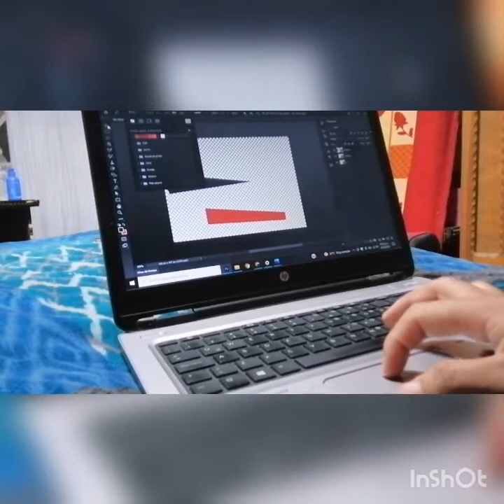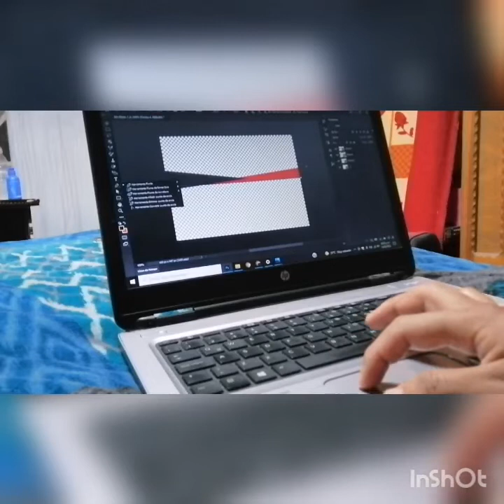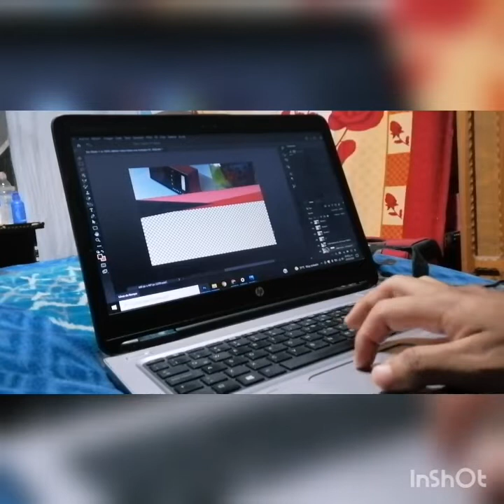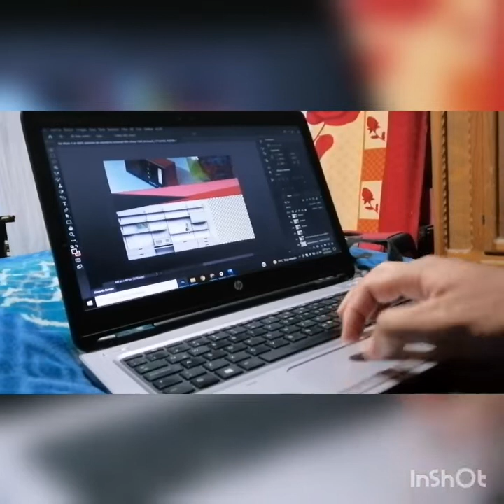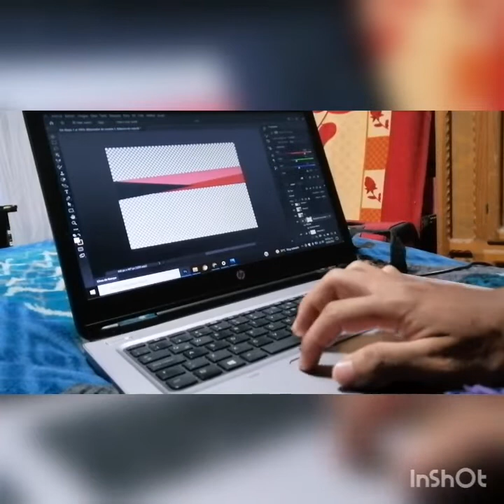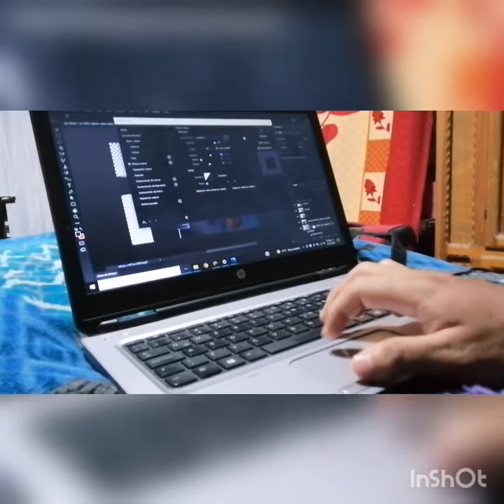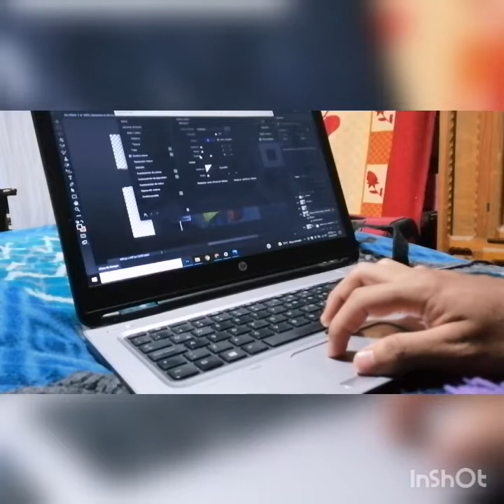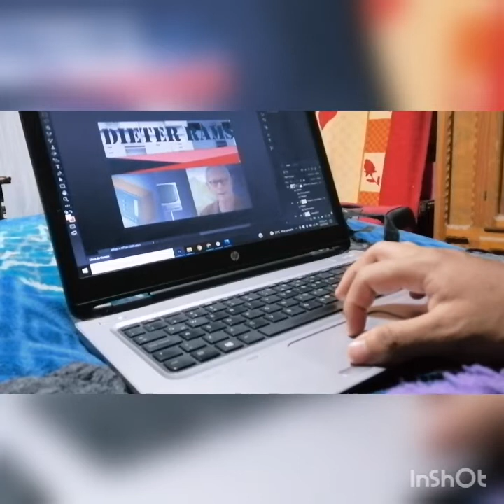Poster de Dieter Rams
Aquí estaremos haciendo un poster al diseñador Dieter Rams en el cual nos basamos con sus principales productos